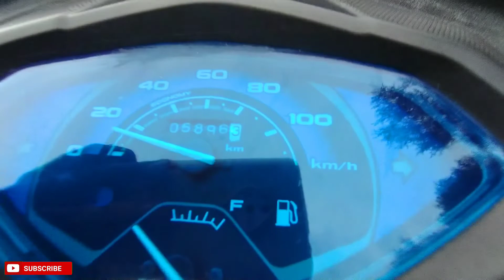Bramhani Devi Temple shahpura || ब्रम्हाणी माता मंदिर शाहपुरा || सबसे ऊंचा || By the st vlogs....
Your queries.
Bramhani devi temple
trveni Dham shahpur

Trivedi Dham shahpur Mandir
The st vlogs
ST vlogs
Travel vlogs
Daily lifestyle vlogs
Bramhani mata ka Mandir
Shahpura  may ghumnay ki jagha
Mountain temple

Information.

Device information.

my camera _____48mp ai quad camera.

my Instagram I'd __thest6055

From ___ jaipur